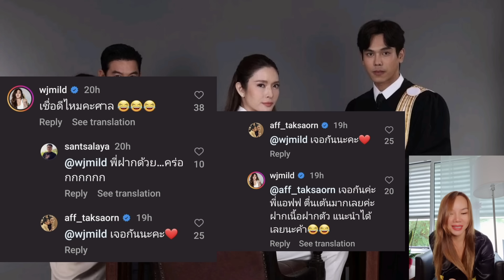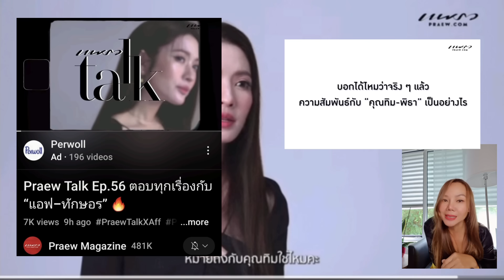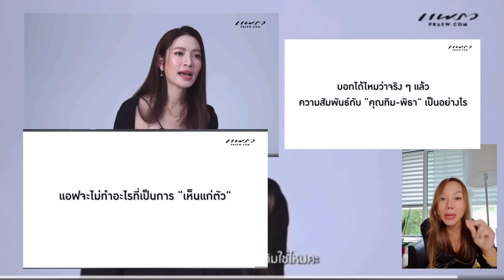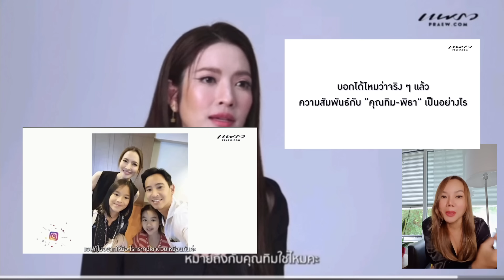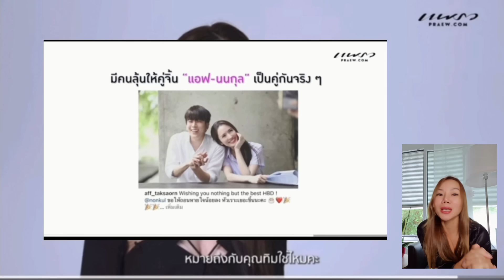แอฟทักษอร ส่งความห่วยใย ถึง ทิมพิธา แบบนี้❗️ ฟังแล้ว คุณจะรักผู้หญิงคนนี้เพิ่มขึ้น🧡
แอฟ ส่งความห่วงใยถึง ทิมพิธา